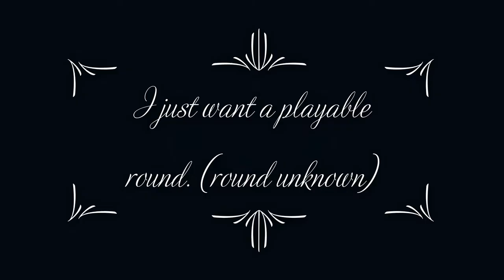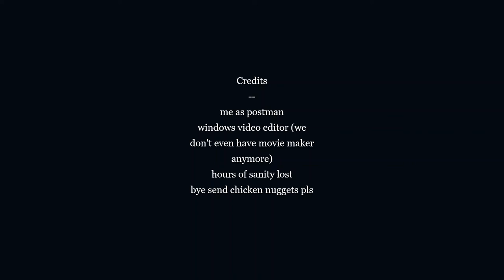lets go postman bby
what have i spent my life doing? i dont know. was it worth it? uh... maybe :)
edit: hi my friend told me to makw this public and im regretting this as im typing ahahahaha